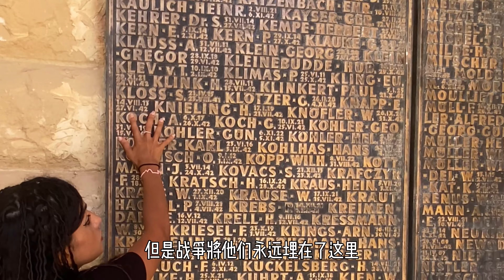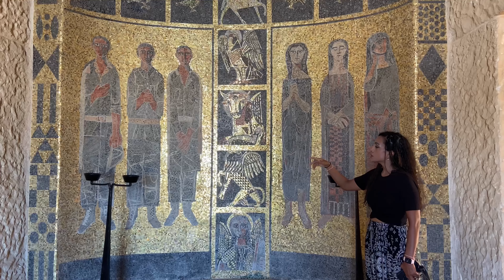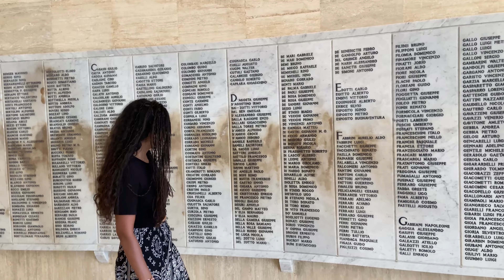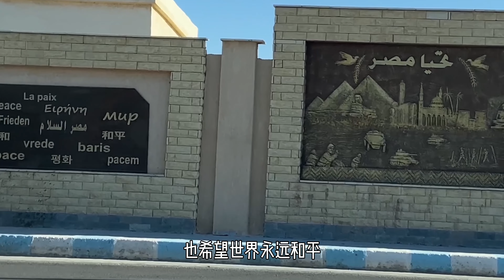探訪二戰戰場阿拉曼，世界上地雷最多的地方，1750萬顆地雷如今只清理出了5%｜埃及Nancy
探訪二戰戰場阿拉曼，世界上地雷最多的地方，1750萬顆地雷如今只清理出了5%

❤️大家好，我是來自埃及的小姊姊一枚
和我一起感受神秘迷人的埃及文化！